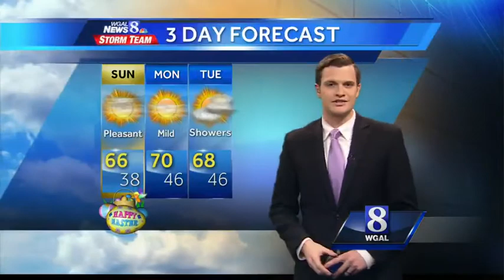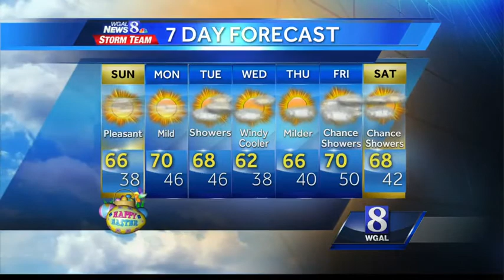Pleasant and sunny for Easter Sunday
A couple of nice days are ahead for the Susquehanna Valley. Find out how long the nice weather will last.